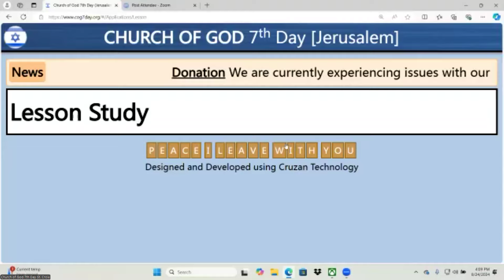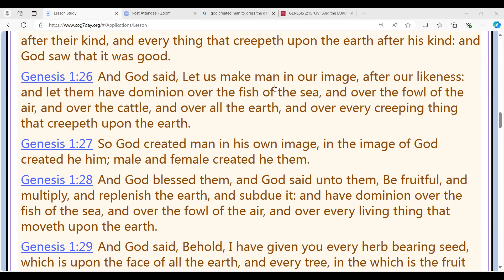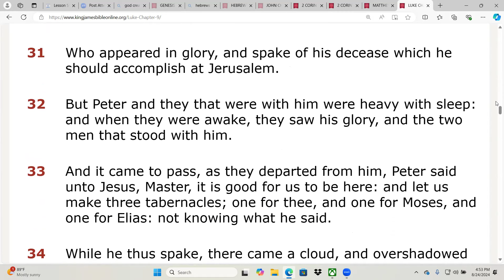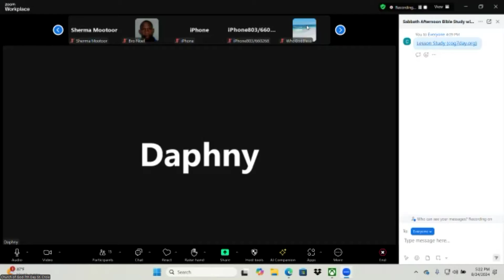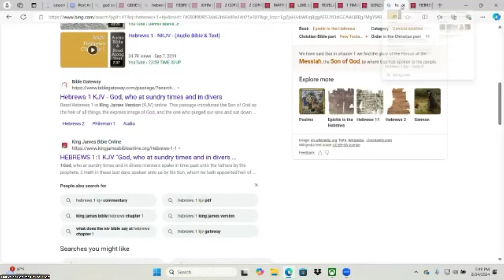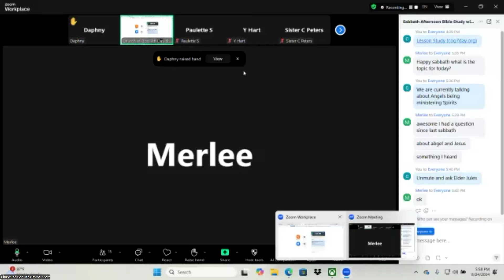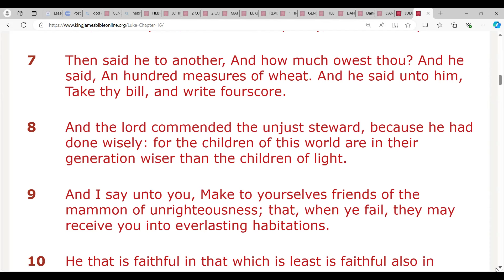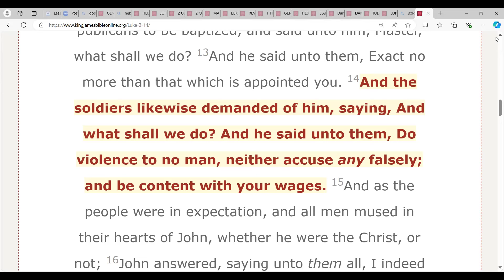Church of God 7th Day (St. Croix) Sabbath Afternoon Zoom Study with Pastor Michael Jules 08/24/2024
Topic of Discussion: Lesson Study for Today: The Almighty God, Man Made in the Image of God, Angels, and other various questions.

Passcode: 747874
Broadcasting Live from St. Croix US Virgin Islands

Feel free to send an email to the Church of God 7th Day in St. Croix